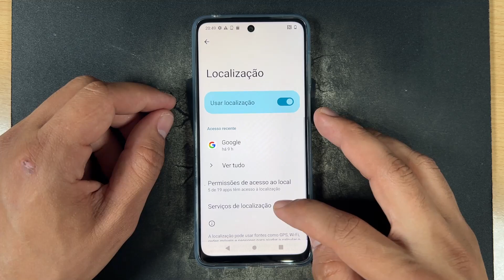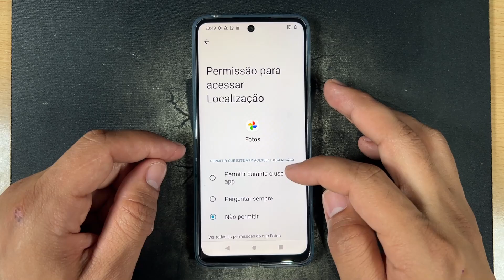Como Ativar e Desativar a Localizaçao do Motorola Moto G14